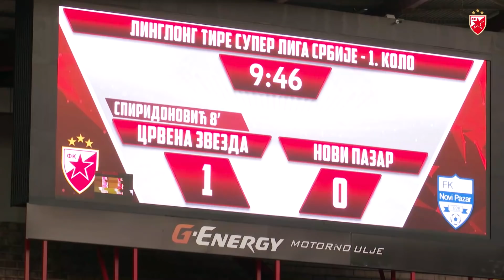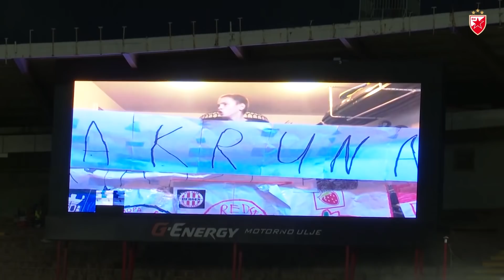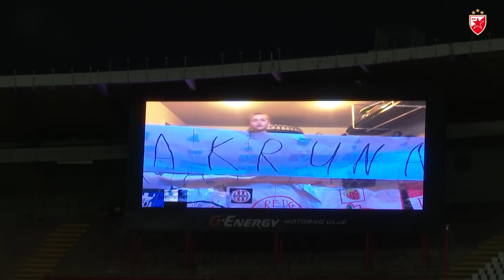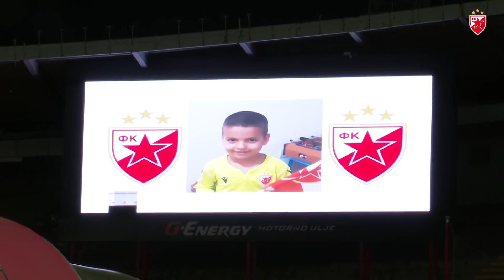GLEDALI SMO ZVEZDINU POBEDU U NOVOM DRESU